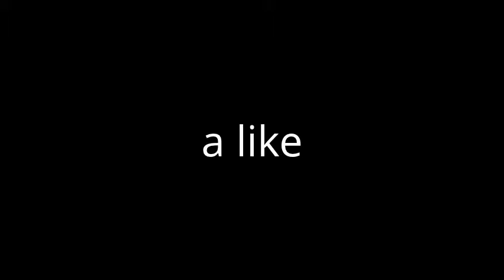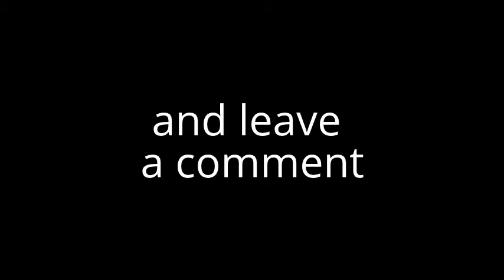halo 4 matchmaking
tis is every moment of slayer moments and halo 4 headshots